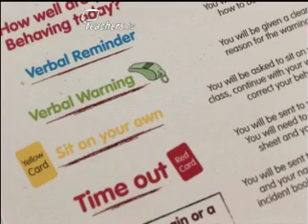Teachers TV: Sanctions